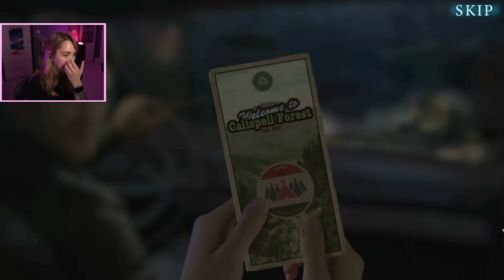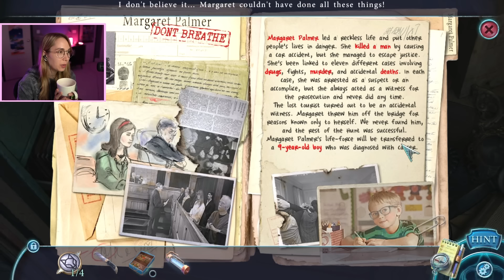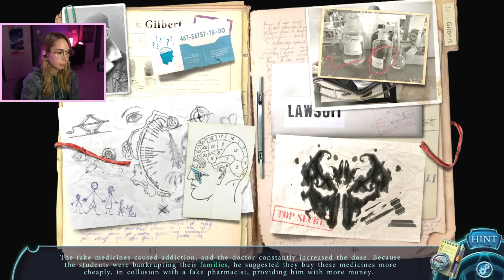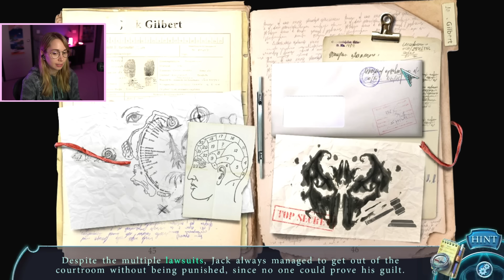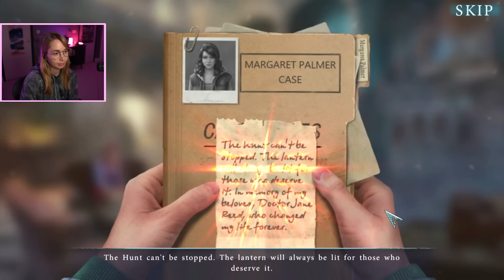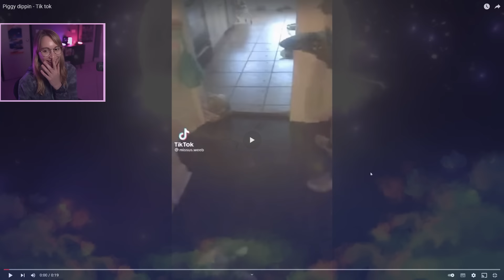Bonfire Stories: Heartless (Hidden Object Game)